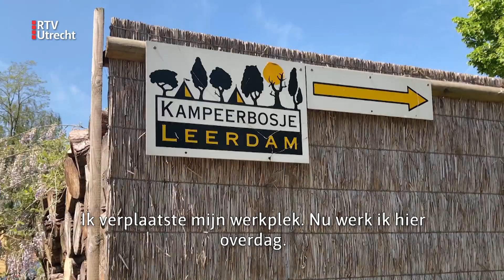Utrecht geniet van het zomerweer [RTV Utrecht]